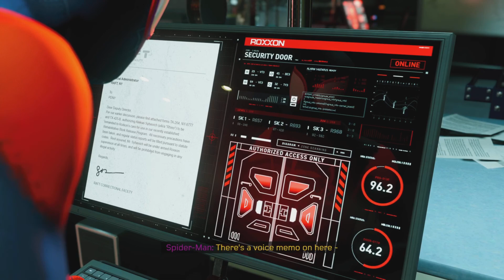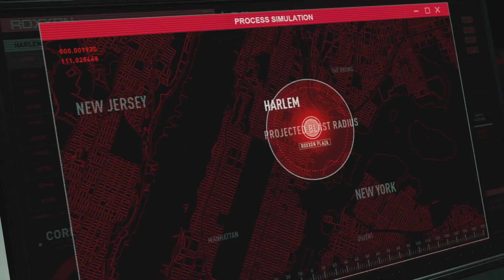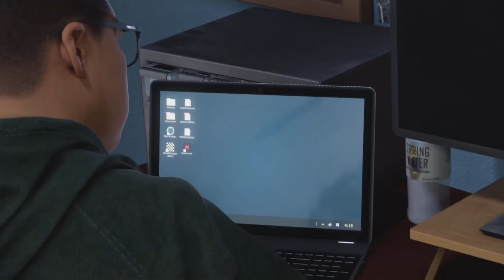SPIDER-MAN MILES MORALES EP 7